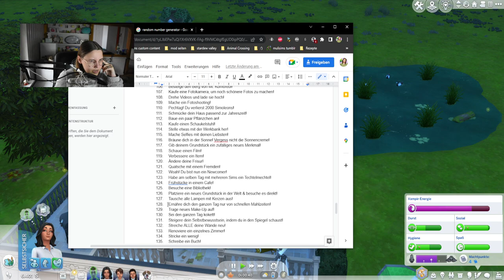Die Zwillinge meiner Sims sind so niedlich! ❤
Im heutigen Part von der Die Sims 4 Lucky Legacy Challenge haben die Zwillinge Geburtstag und werden zu Kleinkindern! Ich weiß, dass das nicht so lange der Fall ist, dass sie so alt bleiben, aber dennoch möchte ich mir beim Umstyling immer Mühe geben :3 Zudem werden Moon und Jericho befördert in ihrem Job, doch es ist nicht alles Gold, was glänzt...

Musik im Zeitraffer von @bbnomoney - nursery

➡️ Origin-ID: muligurly